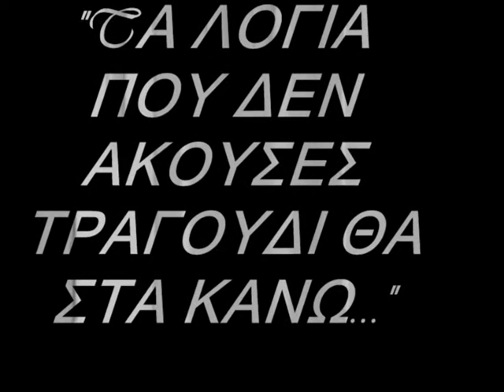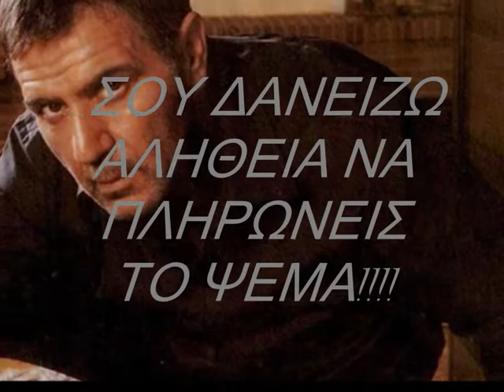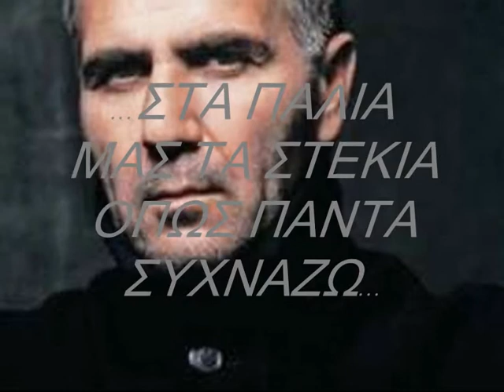NIKOS SERGIANOPOULOS-afieromeno se sena....wmv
Τα λογια που δεν ακουσες τραγουδι θα στα κανω...Αφιερωμενο σε σενα Νικολα...
Για παντα ζωντανος στην καρδια και στο μυαλο μας.